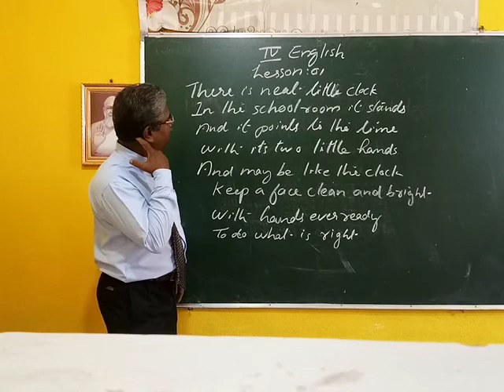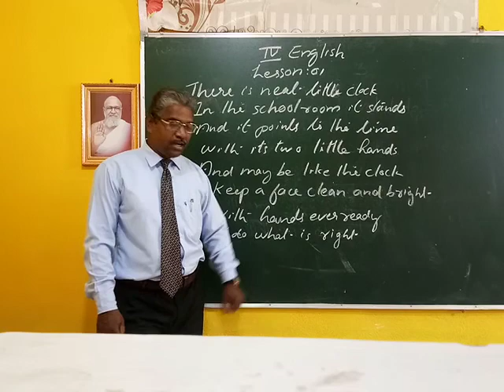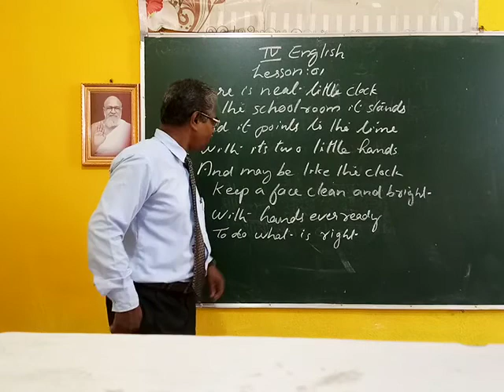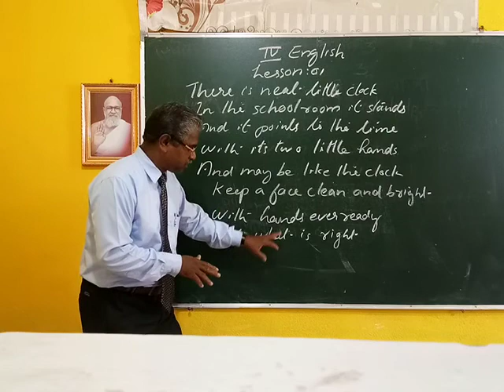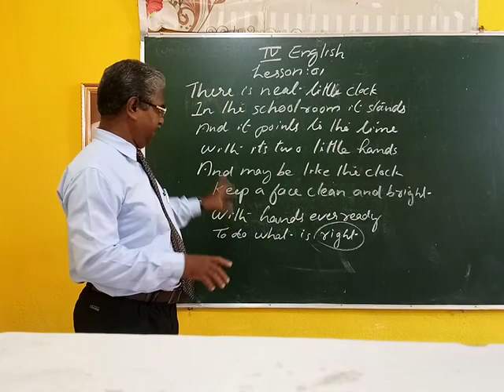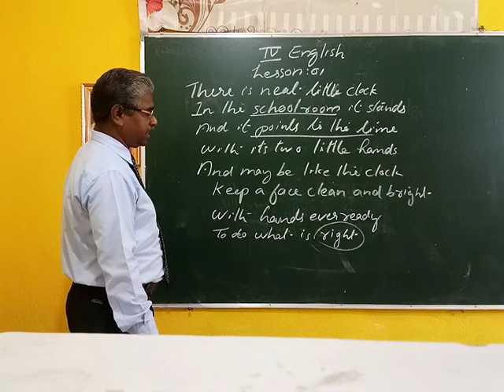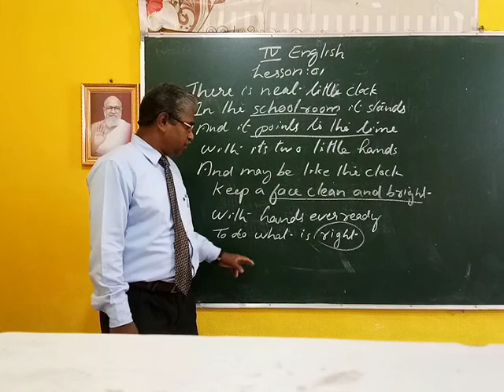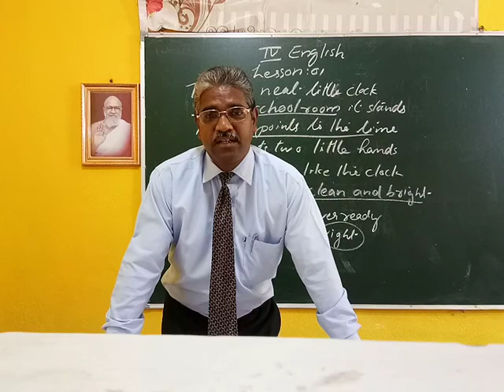CLASS IV ENG lesson :01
VIDEO PART II